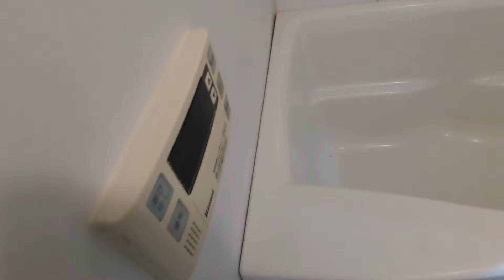ラフィネール501号室 1K 京王線布田駅 高級賃貸マンション 独立洗面台 角部屋2面採光 バイク置き場有【東京 賃貸 内見動画 不動産 室内動画 お部屋探し ルームツアー】